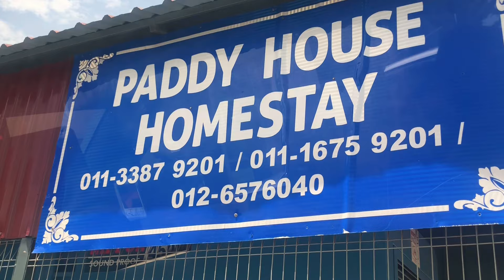KAMI HOLIDAY DI PADDY HOUSE HOMESTAY SEKINCHAN (2h1mlm)